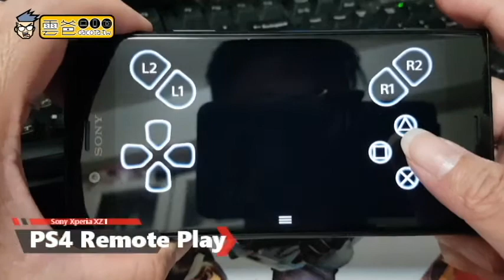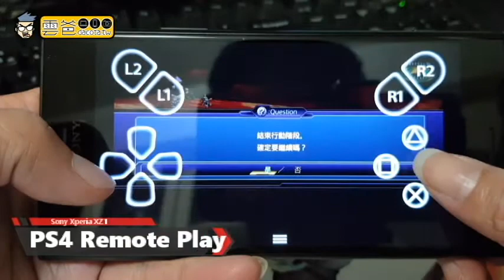PS4 Remote Play 3 mp4